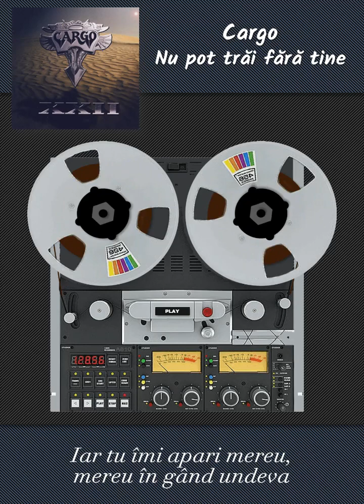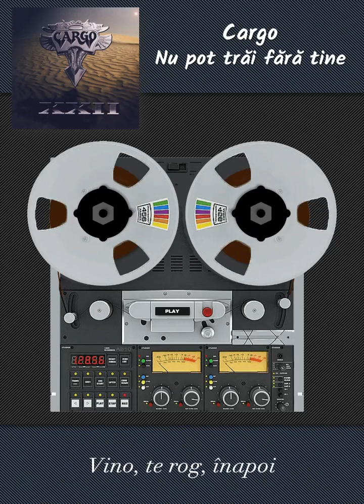Cargo - Nu pot trăi fără tine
Karaoke Show